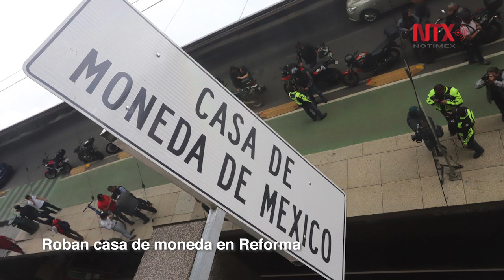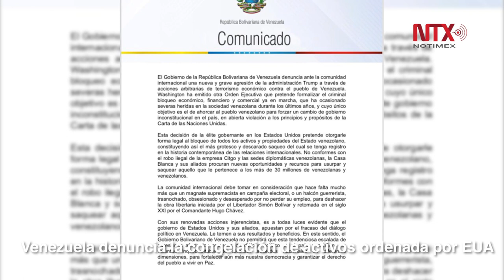Corte Informativo 07-08-19